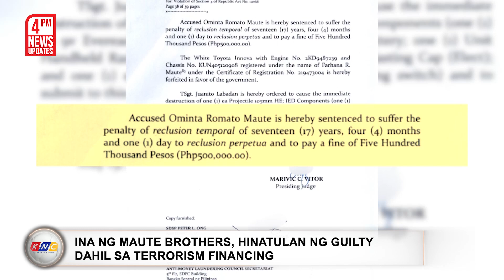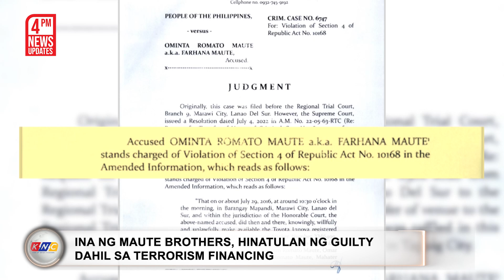Ina ng Maute brothers, guilty sa terrorism financing | Kidlat News Update (May 17, 2024 4PM)